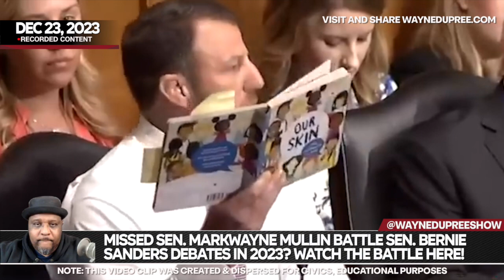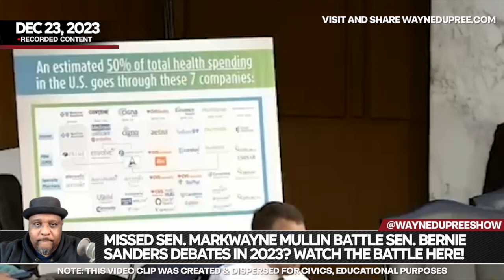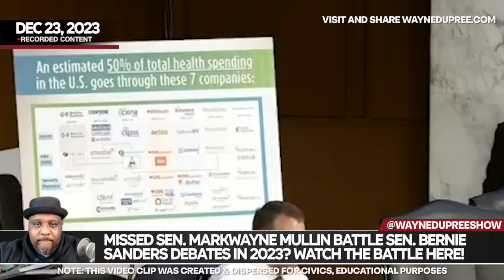Sen. MarkWayne Mullin And Sen. Bernie Sanders Had Healthy 2023 Debates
Throughout the previous year, the Senate Health Committee witnessed numerous confrontations between Senator Bernie Sanders (I-VT) and Senator Markwayne Mullin (R-OK).